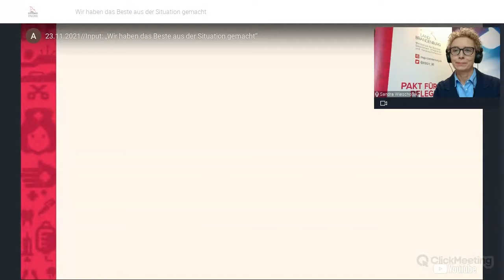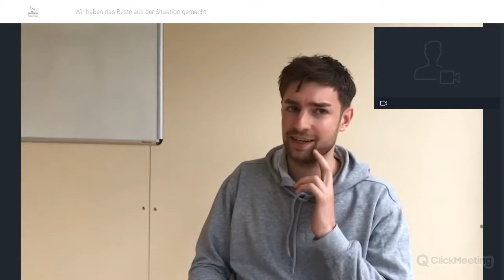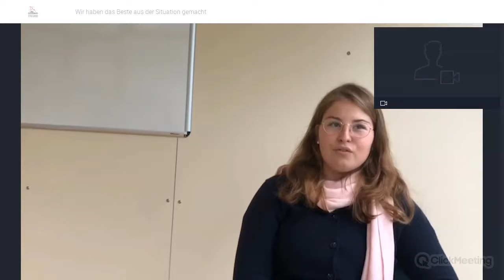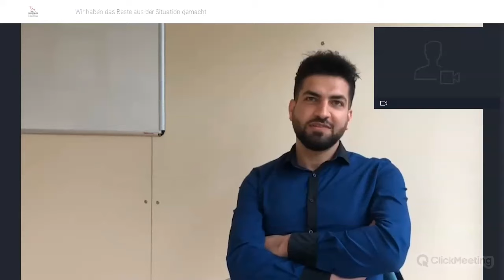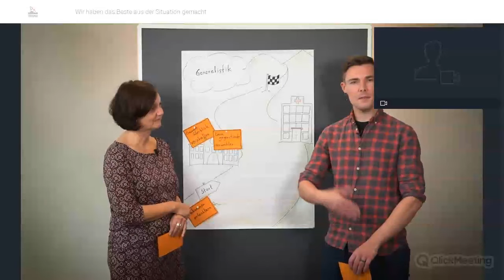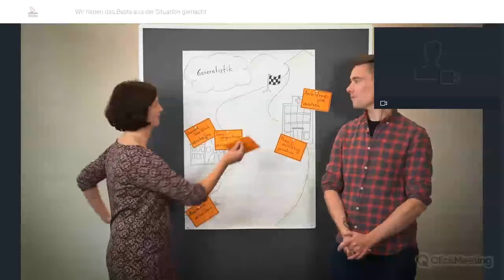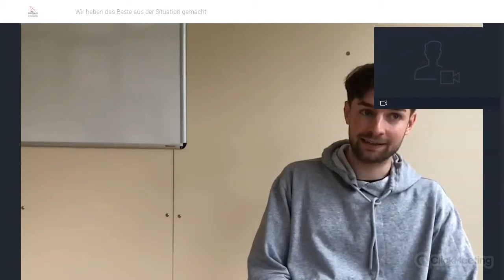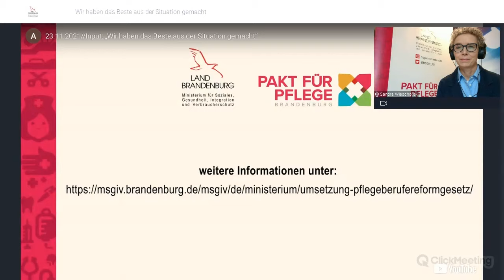Wir haben das Beste aus der Situation gemacht//Online-Veranstaltung des MSGIV//23.11.2021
Seit dem 1. Januar 2020, mit Inkrafttreten des Pflegeberufereformgesetzes, werden die zukünftigen Pflegekräfte entsprechend des generalistischen Ansatzes zur Pflegefachfrau bzw. zum Pflegefachmann ausgebildet. Dieser Transformationsprozess ist mit vielen Herausforderungen verbunden und sowohl die ausbildenden Einrichtungen als auch Praxisanleitende konnten seitdem in zahlreichen Formaten ihre Erfahrungen ausführlich erörtern. Im Rahmen unserer digitalen Netzwerkveranstaltung vom 23. November 2021 rücken wir die Perspektive der Auszubildenden in den Fokus. Welche Erfahrungen haben sie gesammelt? Welche Hürden und Herausforderungen begleiten sie in ihrem Alltag? Welche positiven Aspekte können wir für die Zukunft der Pflegeausbildung herausziehen?
Andrea Westphal und Stefan Burba von der Brandenburgischen Technischen Universität Cottbus-Senftenberg möchten anhand von Praxisbeispielen sowie Videosequenzen mit kurzen Statements auf die vergangenen Monate zurückblicken und gemeinsam mit ihren Interviewpartnerinnen, Martina Szarata (DRK Kliniken Berlin), Manuela Klausner (KMG Kliniken) und Daniel Rau (ASB Neuruppin) einen Ausblick wagen: Was wünschen wir uns? Was fürchten wir? Was brauchen wir?

Programm:
1. Begrüßung
2. Input: „Wir haben das Beste aus der Situation gemacht“
3. Interview mit den Referent:innen zusammen mit Martina Szarata, Manuela Klausner und Daniel Rau

Organisation, Durchführung und Aufzeichnung: Agentur Medienlabor